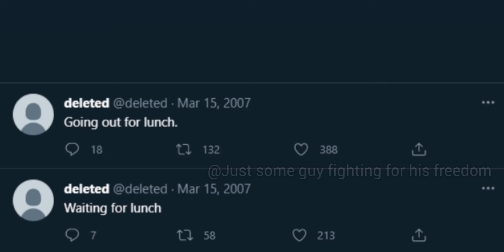Going out for lunch [14 yrs ago]